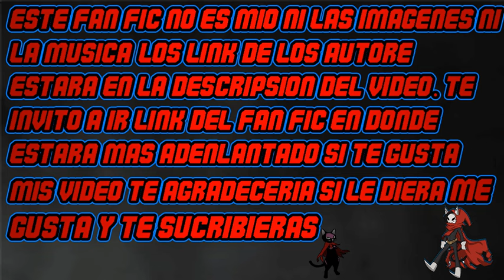Reencarnado en un mundo sin Harry Potter cap 543-548 (completo)